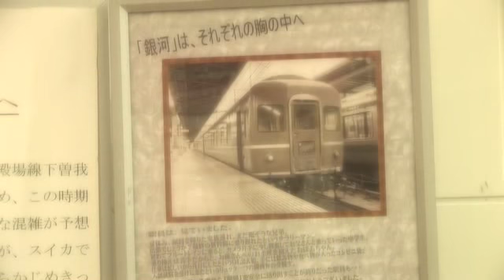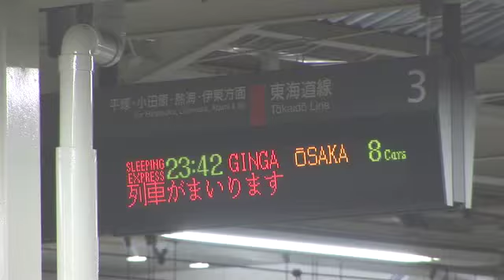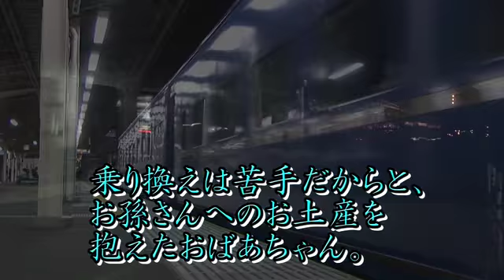惜別・寝台急行銀河 Express Ginga Forever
JR東日本の大船駅は廃止・廃車される列車に関し
独自にポスターを作ることで有名ですが
今回の寝台急行銀河のポスターもまた
秀逸な完成度を誇り評判となりました。
ポスター撤去後も記憶に留めるべく
過去の映像をあわせてみました。